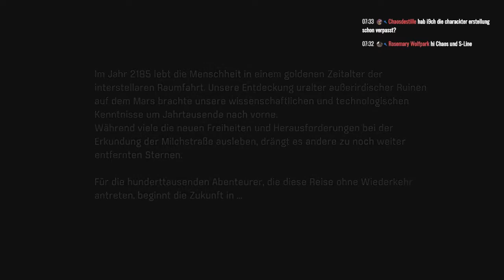Mass Effect: Andromeda 👾 1 👾 Livestream • Gameplay • German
Das Spiel spielt mehrere Jahrhunderte nach den Ereignissen der ersten drei Mass-Effect-Spiele[5] in der Andromedagalaxie. Der Handlungsstrang beginnt während der Geschehnisse von Mass Effect 2, der Verlauf trennt sich jedoch von den Ereignissen des dritten Teils. Die Spieler können erneut zwischen einem Mann oder einer Frau als Spielfigur entscheiden, bei denen es sich um Geschwister handelt. Sie sind die Kinder von Alec Ryder, einem N7-Soldaten und designierten Pathfinder, dessen Aufgabe es ist, neue Planeten für die Menschheit zu finden, um sie zu kolonisieren. Dafür stehen dem Spieler eine offene Welt und das Raumschiff Tempest zur Verfügung.